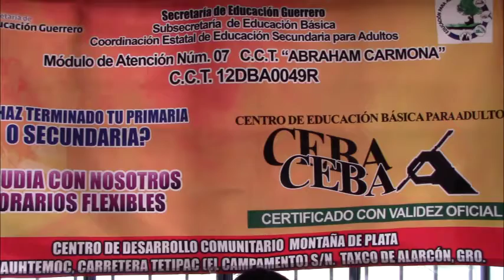El Centro de Educación Básica para Adultos No 07 otorga becas a madres solteras.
El Centro de Educación Básica para Adultos No 07  tiene  como objetivo el terminar con el rezago educativo y social para las personas que no han concluido por diversas razones su educación básica por ello otorga becas a madres solteras en apoyo  a la ciudadanía taxqueña.

Este centro de educación básica cuenta con diferentes niveles educativos se encuentran ubicados en el campamento para mayores informes acudir a sus oficinas, todos los primeros días de cada mes hay inscripciones.